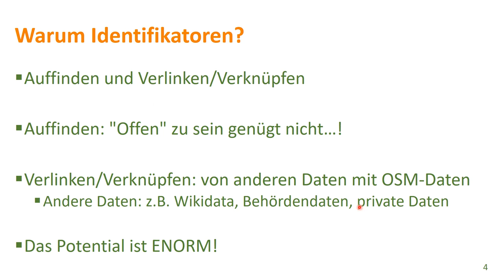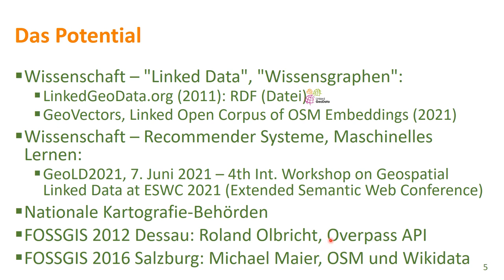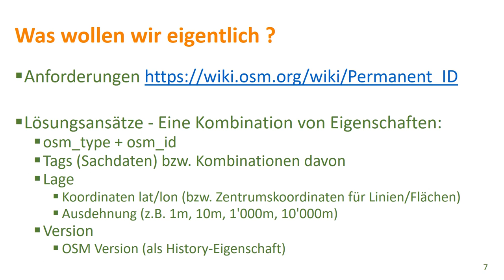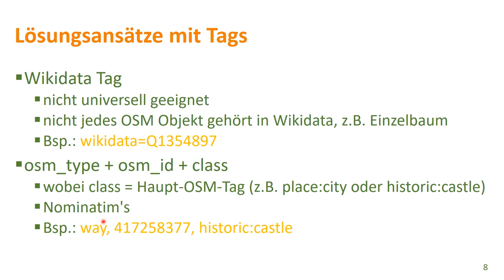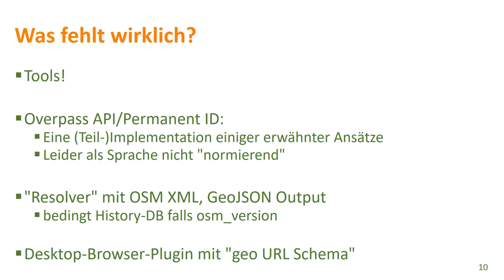2021 - Ist die Zeit reif für permanente Identifikatoren in OpenStreetMap?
Für permanente bzw. persistente Identifikatoren in OpenStreetMap gibt es einige Vorschläge, doch gibt es weder einen aktzeptierten Lösungsansatz noch verbreitete Implementationen dazu, abgesehen vom "Permanent ID"-Service von Overpass. Dieser Talk hofft, dass die Zeit reif ist und zeigt einen konkreten Lösungsansatz auf.

Die Diskussion um einen permanenten bzw. persistenten Identifikator für Objekte in OpenStreetMap (OSM) dauert bereits seit Jahren an. Es gibt eine Implementation, der "Permanent ID"-Service von Overpass, doch gibt es noch keine verbreitete Lösung für eine solche "perma_id" für OSM.
Inzwischen sind jedoch einige Vorschläge auf dem Tisch, die vielversprechend sind. Und es gibt immer mehr Projekte, die nach einer Lösung rufen - insbesondere Wikidata und Linked Data-Technologien - sowie eine wachsende Zahl von Webapplikationen mit eigenen Daten, die auf OSM-Objekte referenzieren.
Dieser Talk möchte einen konkreten Lösungsansatz aufzeigen und versucht die Realisierung eines perma_id-Services voranzutreiben in der Hoffnung, das die Zeit langsam reif ist dafür!

Stefan Keller